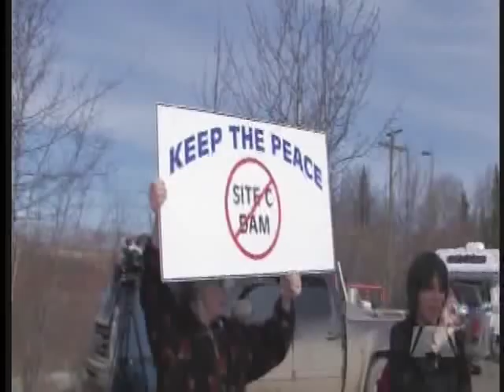Plans for $6.6 Billion Hydroelectric Dam in Northern BC announced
Victoria - After a decade of debate and deliberation the Campbell government is making a power play, the likes of which haven't been seen in almost 50 years.
The province says it's planning to spend $6.5 billion to build a new hydro-electric dam one that will power nearly half a million homes over the next 100 years.

It would be tucked up in the northeast corner of the province, not far from Fort St. John and really far away from Vancouver Island.

But Site C, as it's known, is a piece of land that could change the power landscape for all of BC.

The proposed mega-dam will now be reviewed with a critical eye on its environmental impact and on what local people think.

But there's big pushback on both fronts. Building the dam would mean flooding out 54 square kilometers some of it in the Agricultural Land Reserve.

And, locals don't like it much either. Dozens met Premier Gordon Campbell at the airport in Hudson's Hope, BC this morning telling him to take his dam and dump it.

Still, Campbell says the dam once its up and running in 2020 will generate enough clean energy to power 410,000 homes.

Critics aren't dumping cold water on the dam, but say the costs and the lack of a long-term energy plan that includes alternatives such as solar and wind power, leave them cold.

The opposition New Democrats don't like the dam, but reserved the right today to change their minds later.

Haters and lovers alike will have lots of time to argue that independent environmental review is expected to take two years.